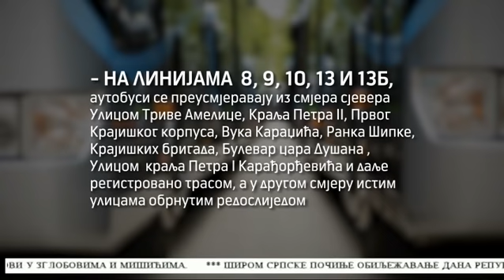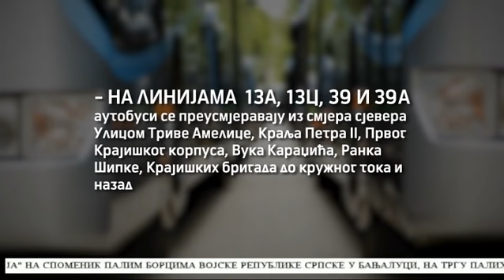Banjaluka: Pogledajte obustave u saobraćaju